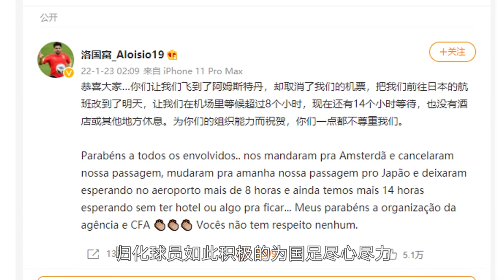深夜2点洛国富怒了，发长文揪出国足最大水货，归化球员彻底心寒！【体娱一品官】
体娱一品官 国足 洛国富 归化足球队 我们的内容专注于体育赛事，绝对不会包含任何暴力或血腥元素。